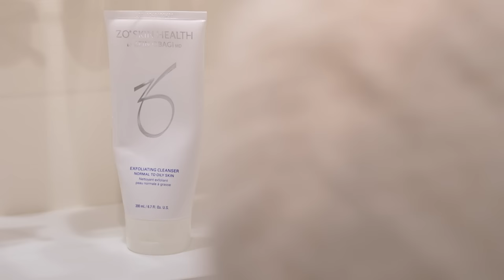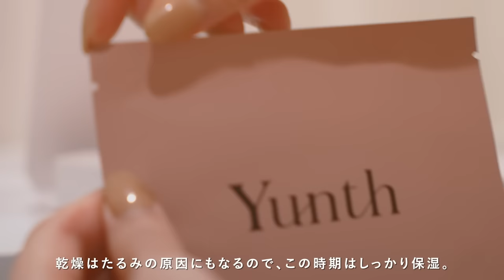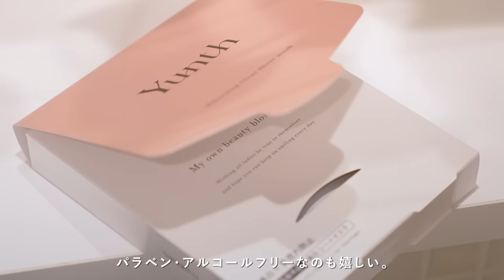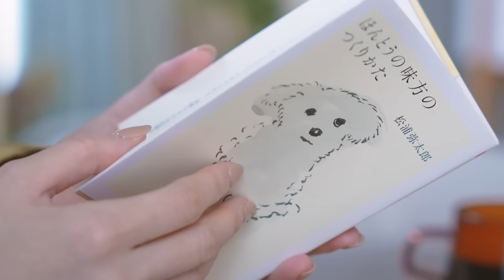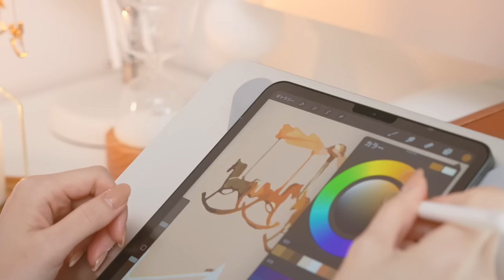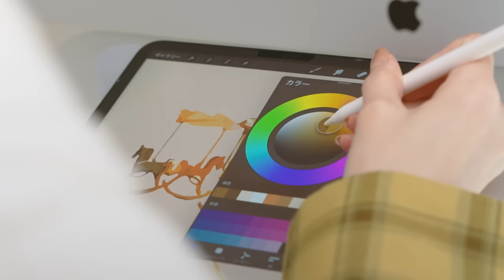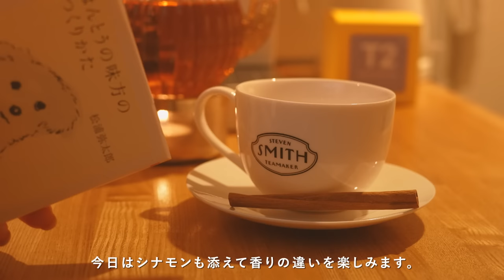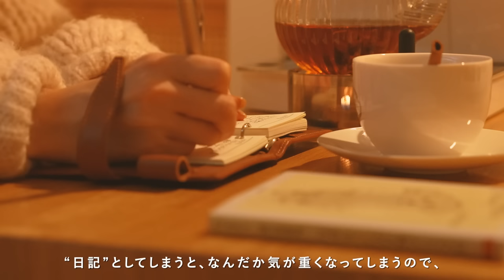Morning Routine🌤30代元OLの6:00起きの朝活｜夜型を辞める習慣づくり｜SUB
[1日の始まりを丁寧に過ごし、早起き習慣を身につける🌿]

毎月1枚、オリジナルイラストのスマホ壁紙を描いています🎨🖌
今回作成したイラストもInstagramのハイライトからダウンロードできます🙌

それではまた、次の動画で🌿

NIKO

▶ITEM
※URL記載のないもの＆楽天ROOMに掲載ないものは廃盤になっている可能性があります

本／ほんとうの味方のつくりかた （松浦 弥太郎 著）

有機カモミール＆マヌカハニーハーブティー／ヒース＆ヘザー

カッティングボード／Arte Legno (アルテレニョ)

包丁／オールステンレス 三徳包丁刃渡り約17cm

▶CHAPTER LIST
00:16起床
01:24 洗顔＆歯磨き
02:40 スキンケア
04:26 ハーブティーとCBDでリラックス
06:11 植物の水やり
07:55 朝ご飯作り
13:08 朝ご飯を食べる
13:54 コヒー＆読書タイム
15:02 イラストを描く
17:10 帰宅
17:30 ボディケア
18:22 夜のティータイム
20:15 1日の出来事を書き留める
21:25 エンディング

・【春のモーニングルーティン】30代OLの5:30起きの朝活。夜型を辞めた3つの理由｜SUB

・【賃貸DIY】30代OLが理想のカフェ風キッチンを作る｜一人でもできるリメイクアイテム5点｜無印の棚・タイルシール・DRAW A LINE【Kitchen makeover】ENG

・【平日ナイトルーティン】30代OLの疲れた心を癒す夏のルーティン｜夜の過ごし方でやめた7つのこと【Night Routine】ENG

▶MUSIC
・Ballerina / Yehezkel Raz
・Love Letter / Sarah Kang
・The World / Rodellos Machine
・What If / Low Light
・Day Trip / Aves
・Moonlight(feat. Marle Thomson) / Anthony Lazaro